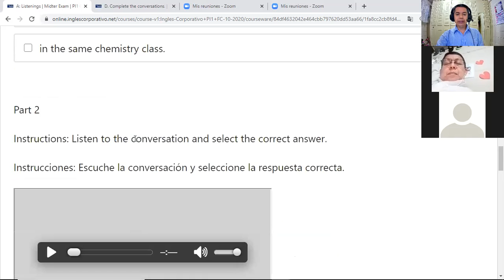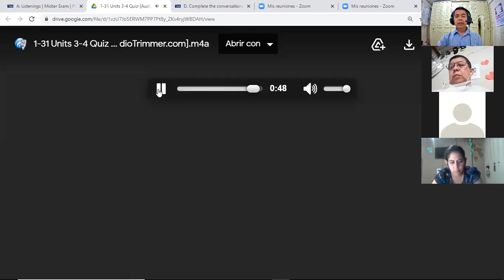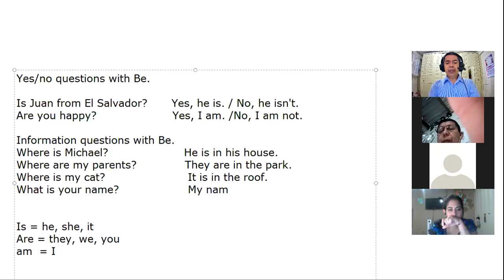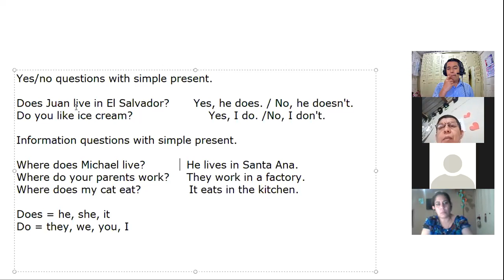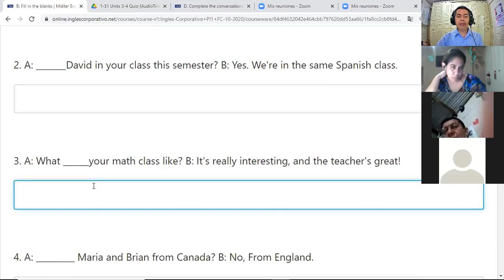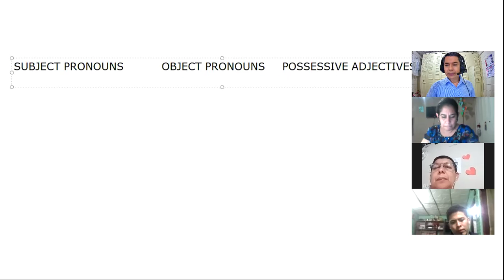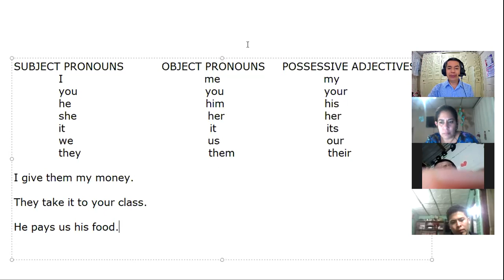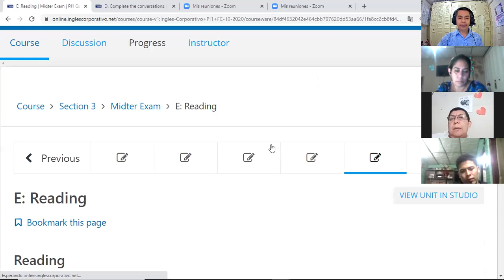Inglés Corporativo-videoconferencia #8 Midterm Exam. November 6th.